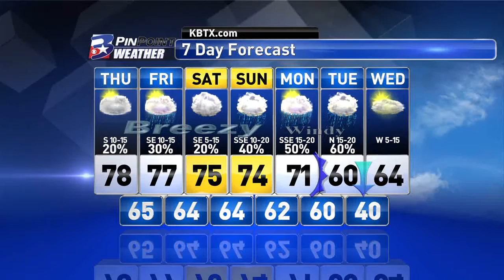Wednesday Evening PinPoint Weather Update 1.11.2017